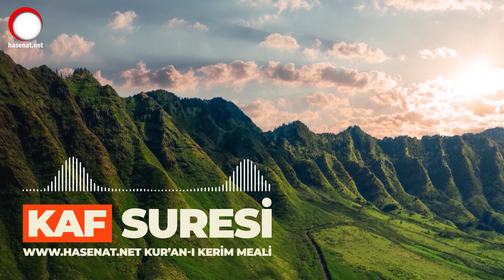50.KAF SURESİ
50.KAF SURESİ